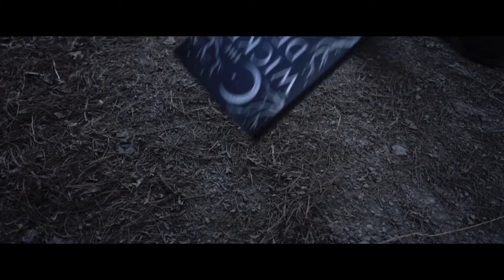It Follows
"It Follows" A short film is about a girl who cannot control her inner self any longer. It's time to fight. Don't follow or it will take over.

Produced by & Starring: Alison Dier
Camera Man: Chris Caceres
Editing by: Alison & Chris
Voice-over: Alison Dier
Audio Edited by: Chris Caceres